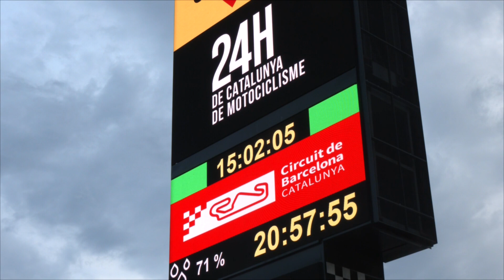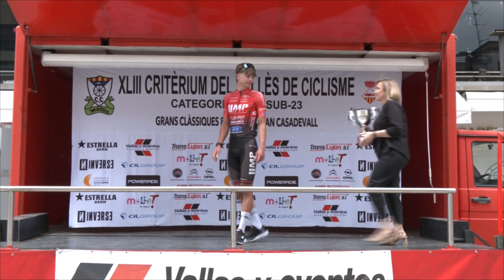La Jornada 08/07/2024